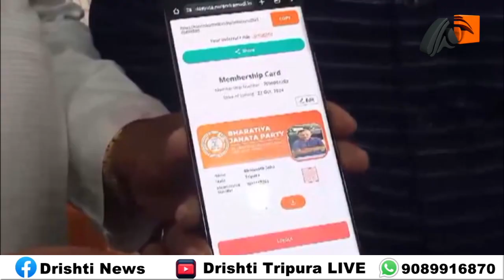দীপক মজুমদারের হাত ধরে টাউন বড়দোয়ালী বিধানসভা কেন্দ্রে বিজেপির দ্বিতীয় দফায় সদস্যতা অভিযান অনুষ্ঠিত।